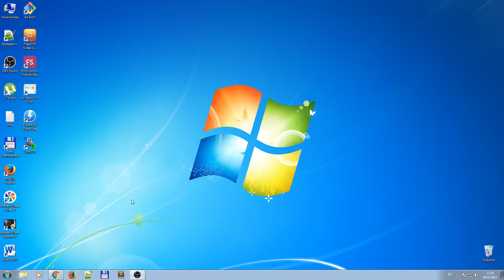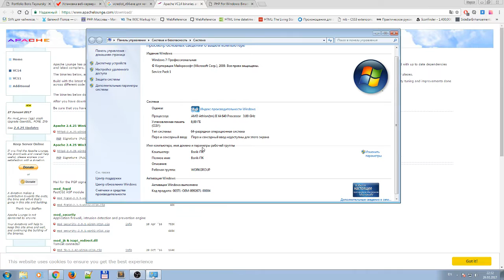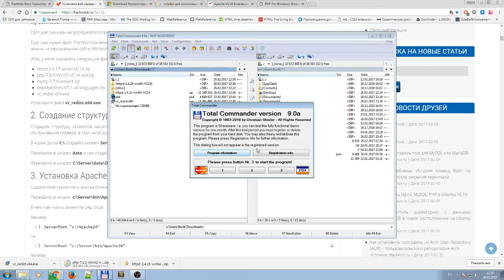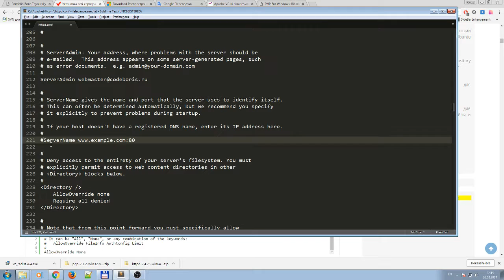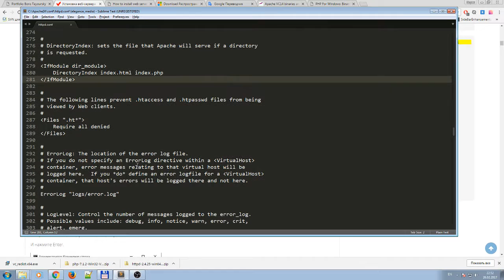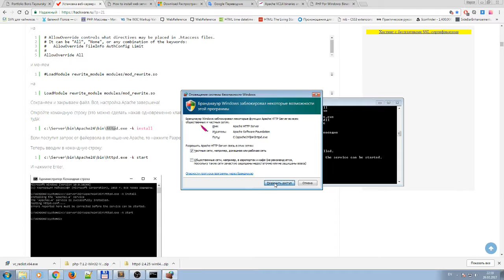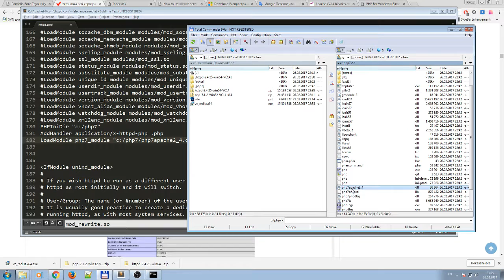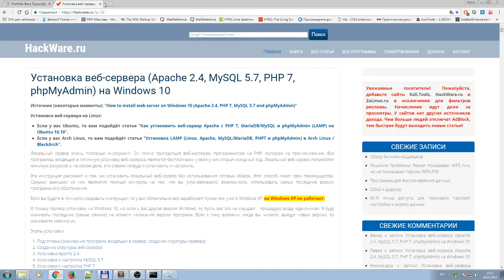Установка локального сервера Apache 2.4 и php 7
Apache 2.4 и php 7